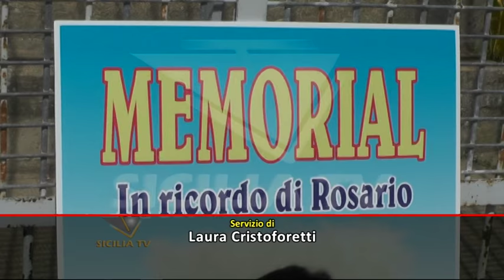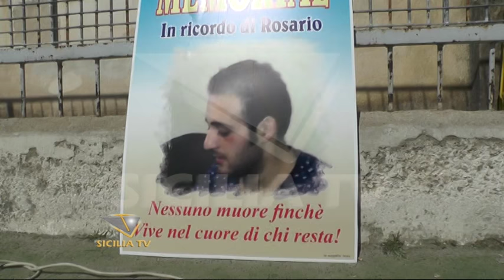Quadrangolare di calcio in memoria di Rosario Sciabica a Favara